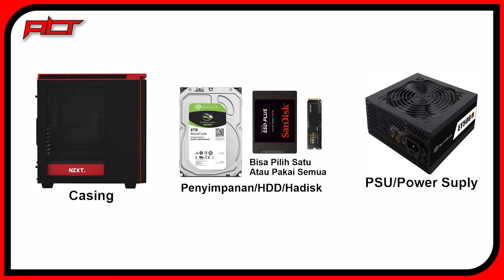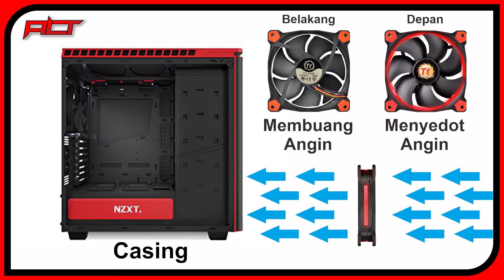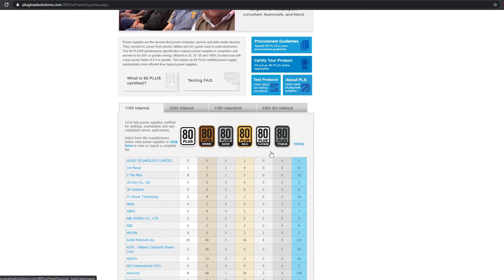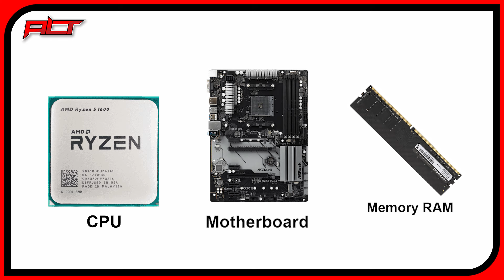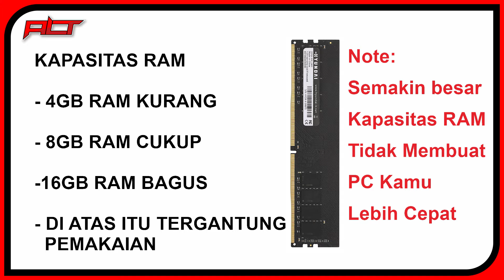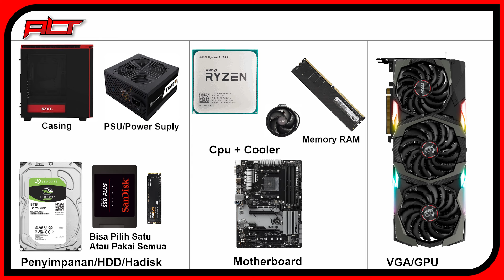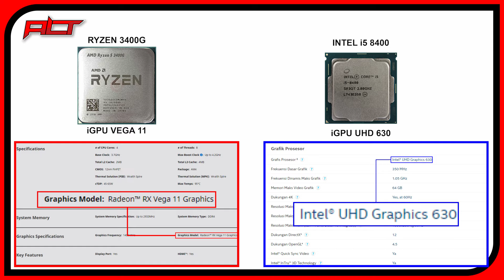PENJELASAN DASAR PART PC UNTUK PEMULA